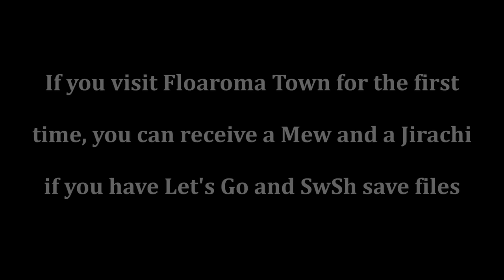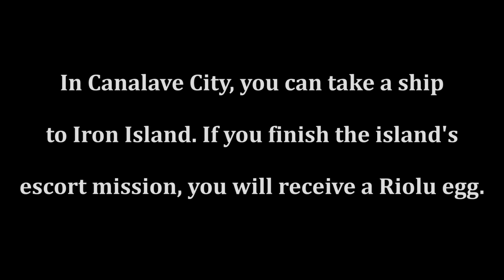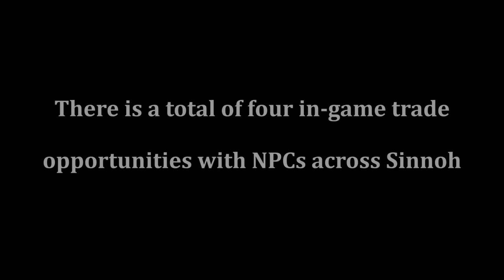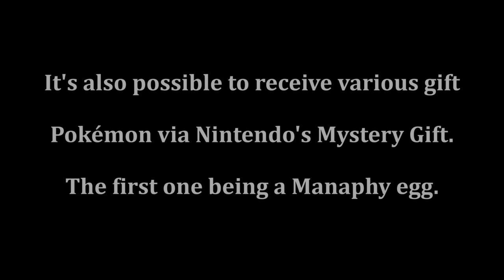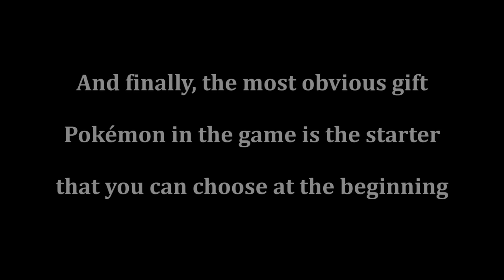How to Get All Gift Pokémon in Pokémon Brilliant Diamond & Shining Pearl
Here is a quick guide on how you can get all gift Pokémon in Pokémon Brilliant Diamond & Shining Pearl for the Nintendo Switch. This includes legendary Pokémon, mythical Pokémon, Mystery Gifts, starters, in-game trades and more.

1080p 60fps Gameplay recorded and edited by Nintendo Unity.

Full list of Pokémon
Turtwig
Chimchar
Piplup
Eevee
Riolu
Jirachi
Mew
Manaphy
Abra
Chatot
Magikarp
Haunter
Fossils